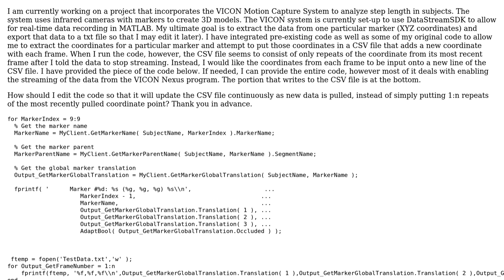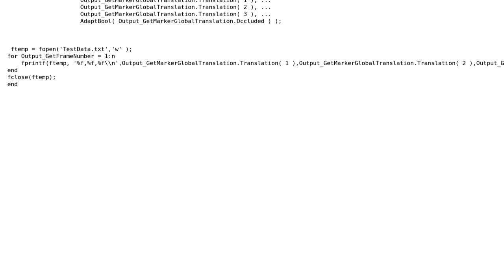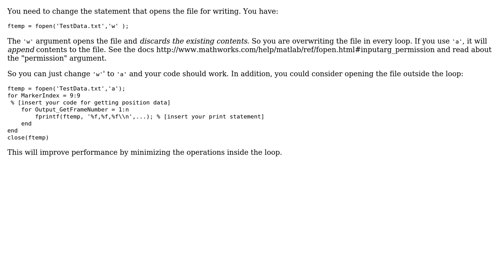Writing Real-Time data from Motion Capture System to a CSV file?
With thanks & praise to God, and with thanks to the many people who have made this project possible! You are responsible for your own actions.